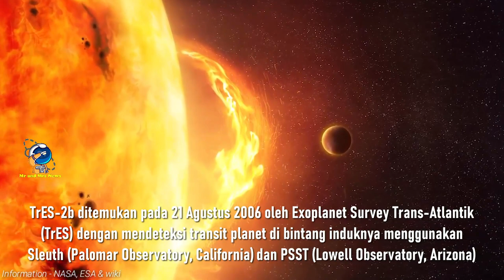TrES 2b, PLANET PALING GELAP DI ALAM SEMESTA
TrES-2b (atau Kepler-1b) adalah sebuah planet ekstrasurya yang mengorbit bintang GSC 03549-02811 dan terletak 718 tahun cahaya dari sistem tata surya kita. Planet ini telah diidentifikasi pada tahun 2011 sebagai eksoplanet yang dikenal paling gelap, mencerminkan kurang dari 1% dari setiap cahaya yang mengenainya.[4] Massa dan jari-jari planet ini menunjukkan bahwa itu adalah raksasa gas dengan komposisi massal mirip Yupiter. Tidak seperti Yupiter, tetapi mirip dengan planet lain terdeteksi di sekitar bintang lain, TrES-2b terletak sangat dekat dengan bintangnya, dan termasuk kelas planet yang dikenal sebagai Yupiter panas. Sistem ini terletak dalam ruang pandang pesawat ruang angkasa Kepler yang kini sudah beroperasi.